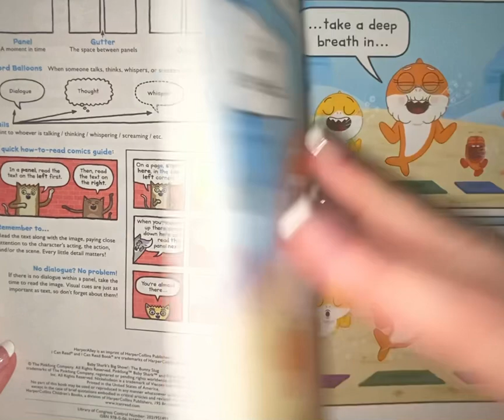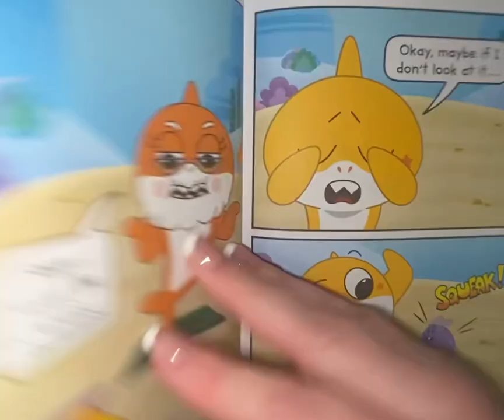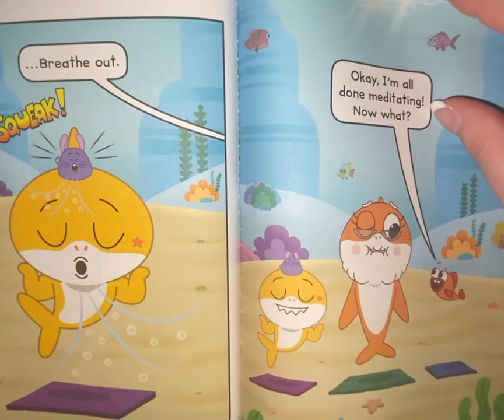The Bunny Slug